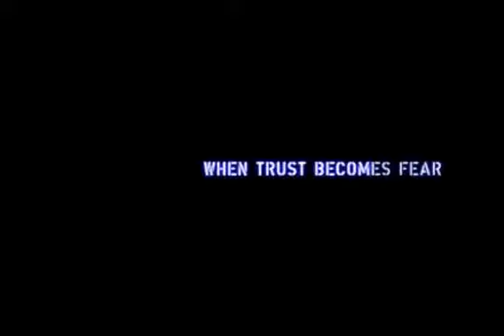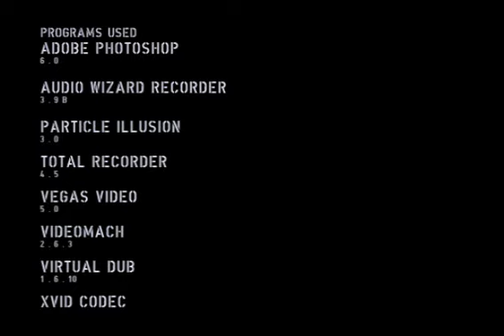Hostile Records - One life clan